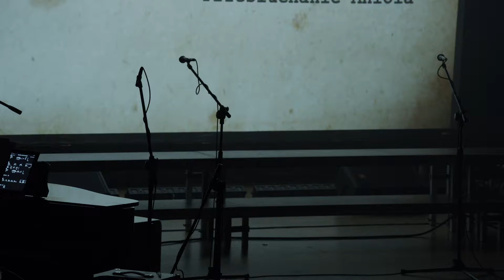Wieczornica 2019, "Modlitwa Dziewczyńska", śpiew Gabriela Borządek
Fragment Koncertu "Ja w Polskę Mamo, tak strasznie wierzę" zarejestrowanego w dniu 4 listopada 2019 roku. Koncert w wykonaniu uczniów szkoły Sternik Pruszków oraz LO Pryzmat. Koncert odbył się w CK w Grodzisku Mazowieckim.